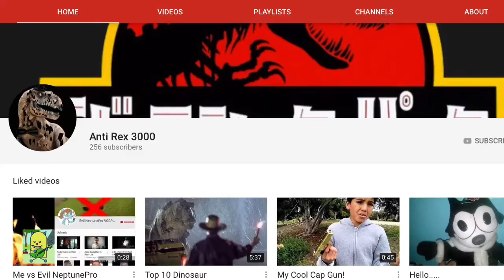Please Subscribe to Anti Rex 3000